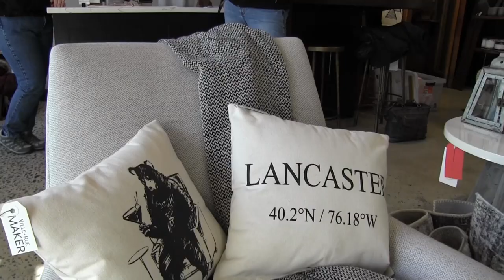Meet Lancaster County's new semi-toothless prognosticating groundhog, Poppy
You can meet Poppy this Groundhog Day at Ville and Rue in Lancaster City during the Poppy Pillow launch event. If you want to learn more about the groundhog with missing teeth that will be predicting when the end of winter will be you can check her out in this video.